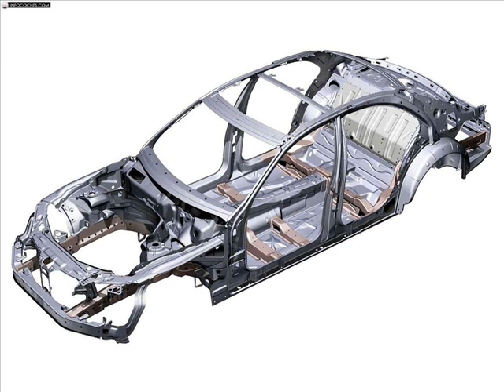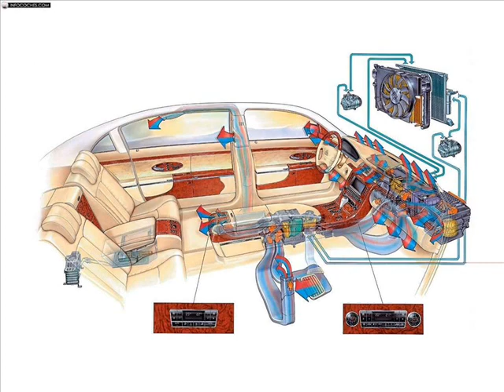Maybach 57 & 62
Maybach Cars